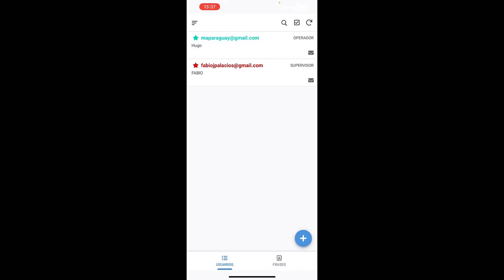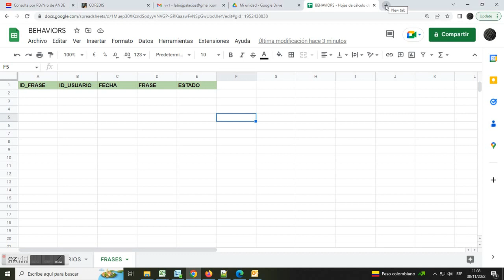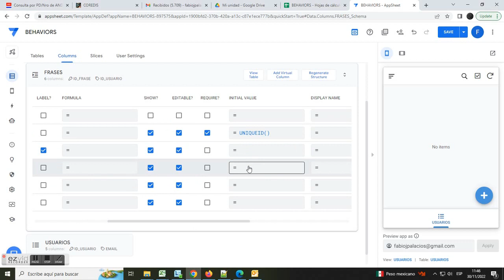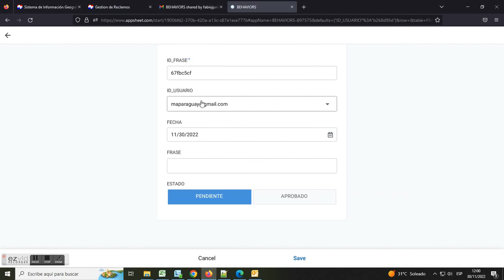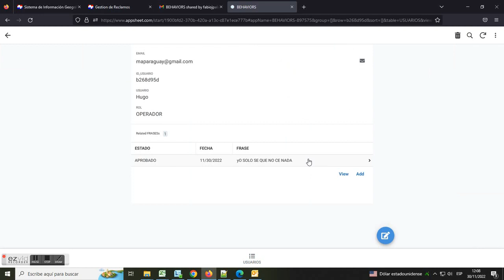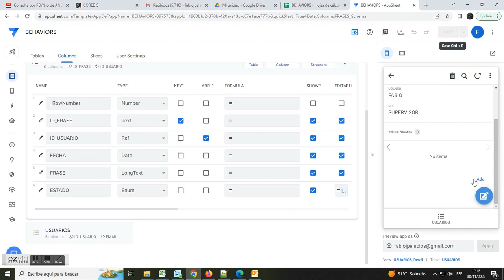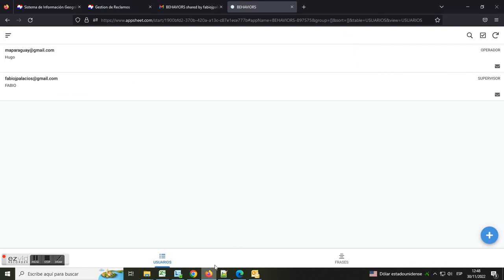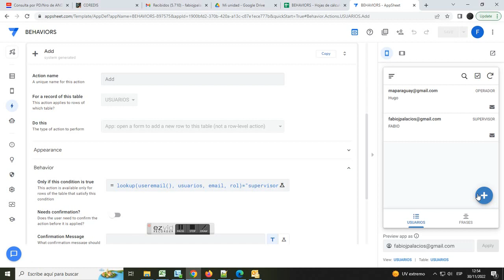Cómo personalizar BEHAVIORS del sistema, en AppSheet. Limita la cantidad de registros por usuario!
00:00 Demo de la App creada
01:30 Creacion de la Estructura de la app en Google Sheets
02:42 Vinculacion de la hoja creada, con AppSheet
03:51 Ajuste de Columnas y Creacion de Relaciones entre tablas
05:55 Registro de informacion de USUARIOS
07:02 Vista de la app desde la sesion de otro usuario (Mozilla)
09:14 Ajustes de la accion EDIT del sistema, tabla FRASES
11:01 Registro de usuario con rol Supervisor
11:48 Ajuste de columna ESTADO. Propiedad Editable if
13:11 Creacion de Vista FRASES
14:19 Ajustes de la accion ADD del sistema, tabla FRASES
16:47 PLUS: Ajustes de la accion ADD del sistema, tabla USUARIOS